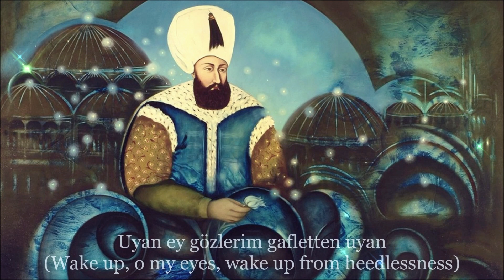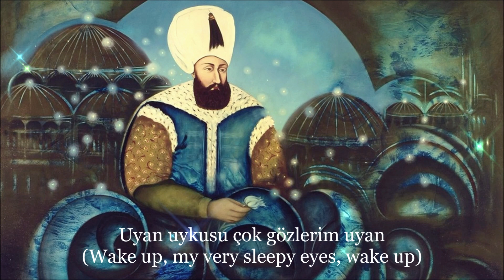Uyan Ey Gözlerim Gafletten Uyan - Sultan Murad III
Uyan ey gözlerim gafletten uyan
Uyan uykusu çok gözlerim uyan
Azrail'in kastı canadır inan

Seherde uyanırlar cümle kuşlar
Dilu dillerince tesbihe başlar
Tevhid eyler dağlar, taşlar, ağaçlar

Bu dünya fanidir sakın aldanma
Mağrur olup tacu tahta dayanma
Yedi iklim benim diye güvenme

Benim, Murad kulun, suçumu affet
Suçum bağışlayıp günahım ref'et
Rasûl'ün sancağı dibinde haşret